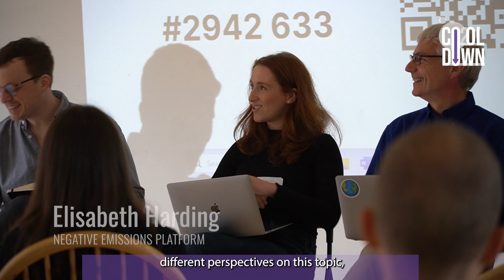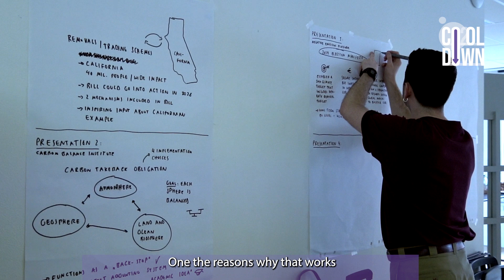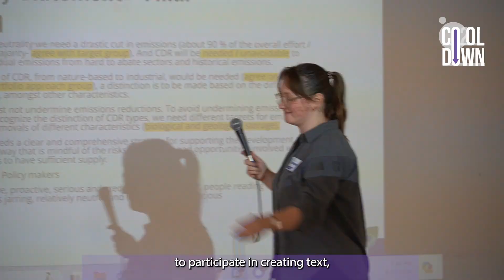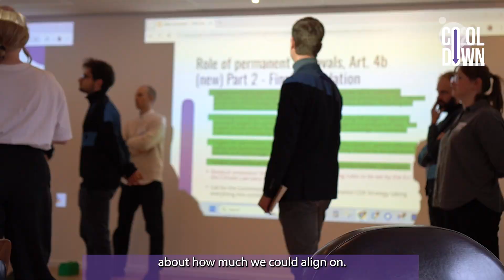CO2ol down: Co-creating a common EU vision of carbon removals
Through the CO2ol Down project, representatives from civil society, academia and business have joined forces to co-design policy proposals that maximise the benefits of carbon removals and slash emissions in the European Union.

The CO2ol Down campaign unites participants who agree with the science-based and principled policy mix of prioritising emissions reductions, enhancing land-based activities based on nature restoration and developing the safe and sustainable amount of permanent removals needed to counterbalance our society’s residual emissions.

Watch the project video now!